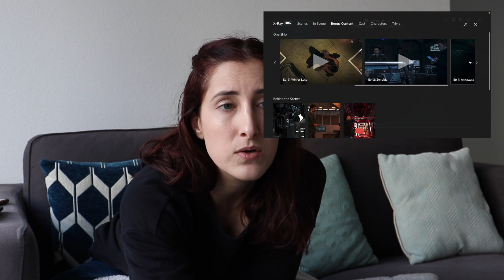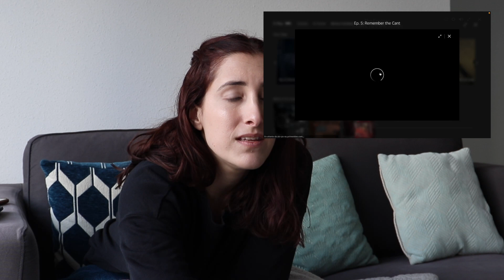THE EXPANSE SEASON 6 BONUS "REMEMBER THE CANT" (HOLDEN)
Hello !

What young Holden would have thought about the situation right now ? The same in fact, because the guy didn't change, still talking with everyone and considering everyone equals, still doing impulsive stuff to try to save everyone if you want my opinion. For that, this bonus content with this memory, was a good parallel to episode 5. It was nice also to discover how Holden joined the Cant and to remember how pure he was at the beginning.

Clearly, since then, you're more mature and you have a lot more responsibilities, because you lived rough stuff and you lost people you loved. But you also now have your own family, with friends who trust you so much that they would give your life for the cause you'll choose to defend.